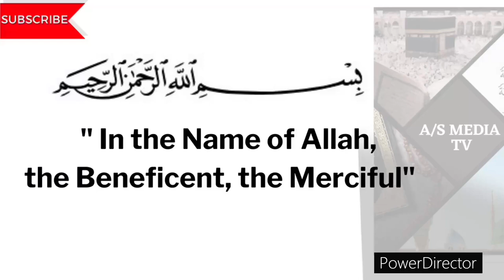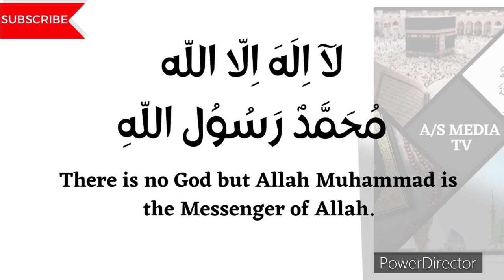LA ILAHA ILLALLAH MUHAMMADUR RASULULLAH |BEST FOR RELAXING